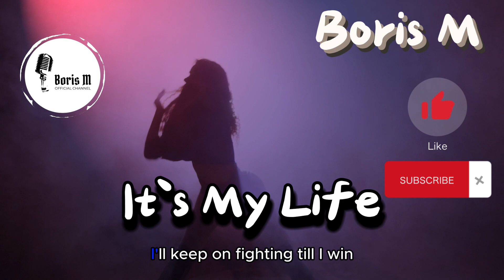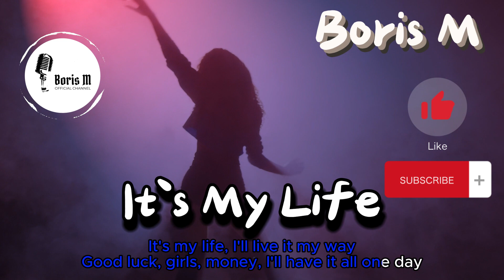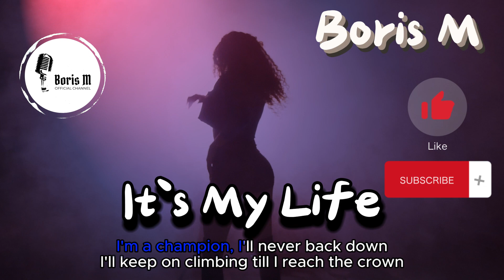It`s My Life - Boris M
Boris M - It`s my life
Lyrics:
I'll never settle for second best
I'll stand out from all the rest
I'll keep on fighting till I win

It's my life, I'll live it my way
Good luck, girls, money, I'll have it all one day
I'll be rich beyond my wildest dreams
So watch out world, I'm coming for the cream
2x

I'll work hard and never give in

2x

2x

I'm a champion, I'll never back down
I'll keep on climbing till I reach the crown
Success is my goal, I'll never be still
I'll keep on pushing, I've got the will